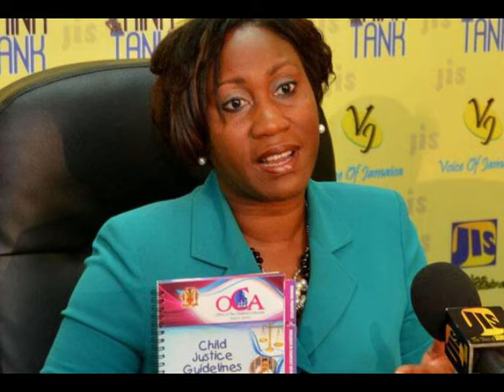Jamaica News Today September 03, 2022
Jamaica latest news update today September 03, 2022